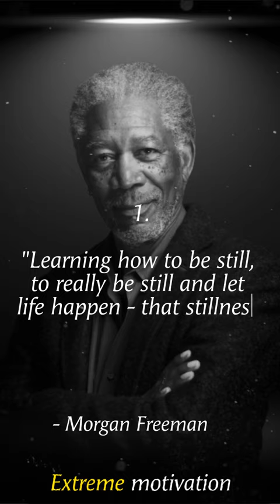Greatest 5 Morgan Freeman quotes on life 2.7